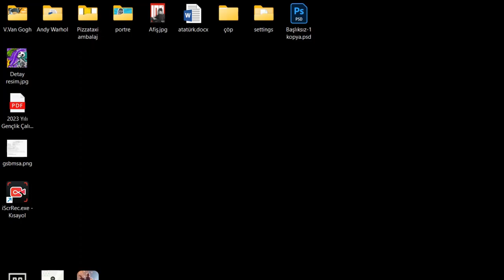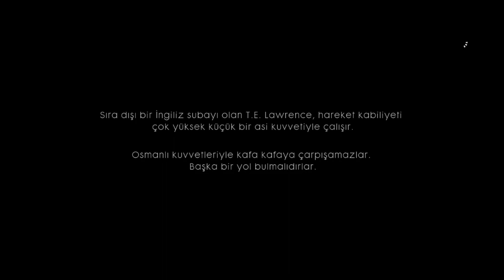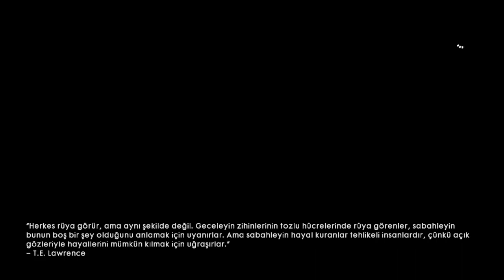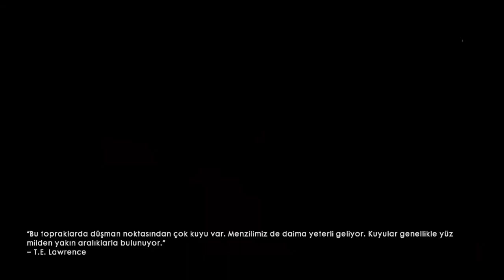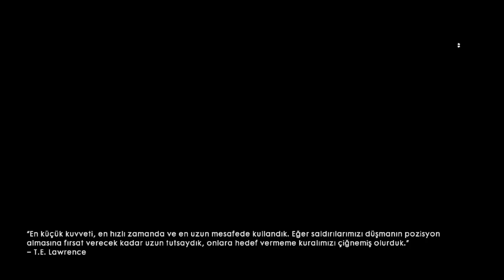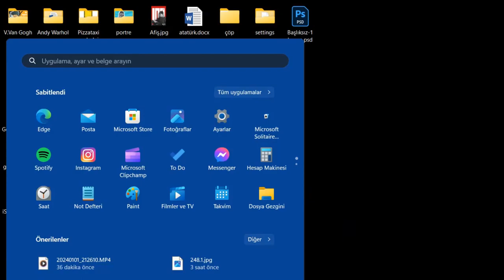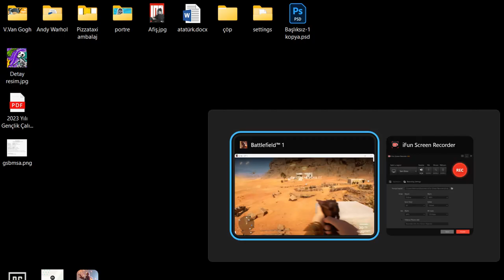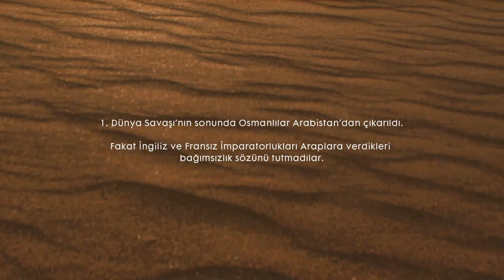Battlefield 1 / Hiçbir şey yazılı değil / 5.Hikaye (Türkçe Altyazılı) / No Cheat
Battlefield 1 Savaş Hikayeleri
5.Hiçbir şey yazılı değil.

Kalan hikayelerin devam videoları gelecek.